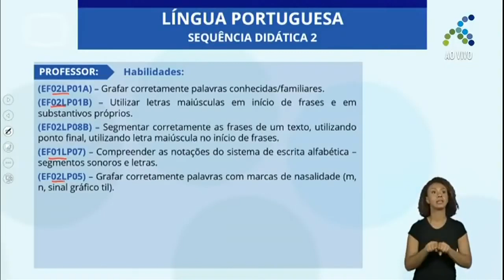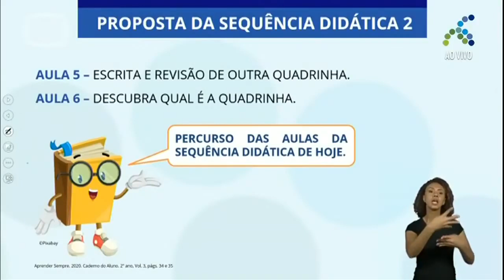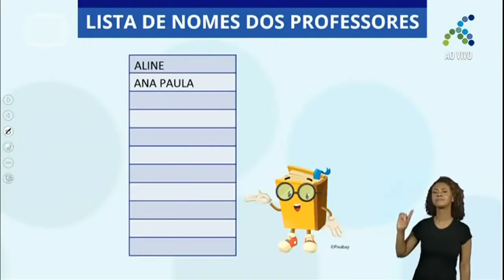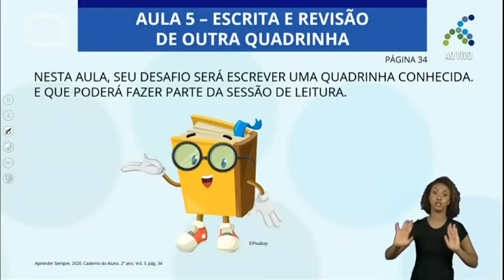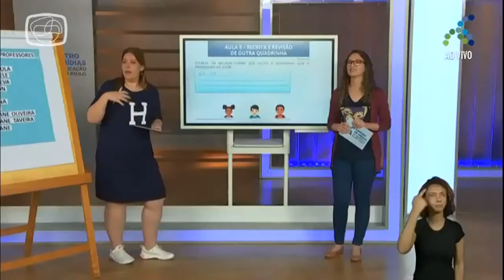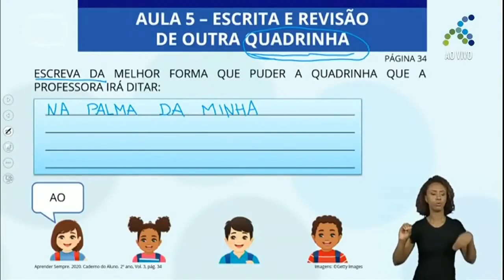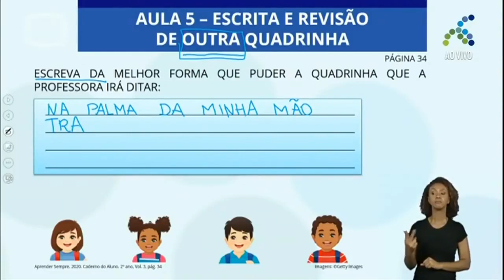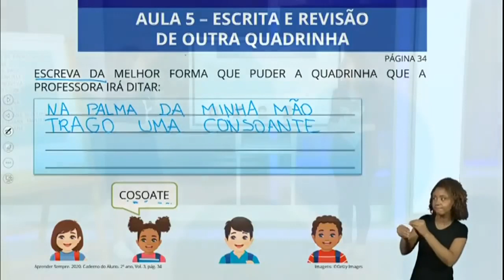18/11 2º ano EF Língua Portuguesa Quadrinhas e mais quadrinhas Parte III